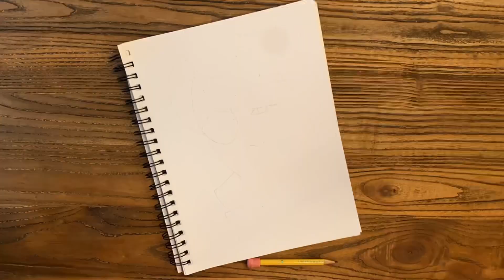“The Walking Dead” Governor Drawing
3 hrs & 10 mins to complete.